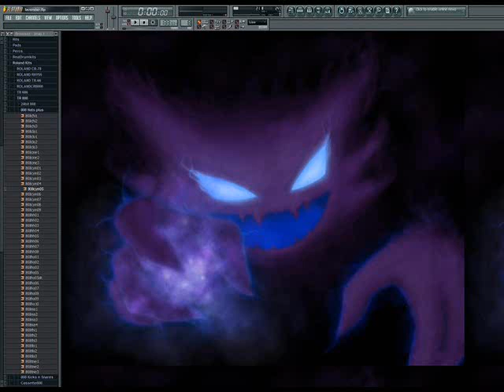Lavender Town rap beat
So this is the instrumental to a track I'm currently working on. I may post the actual song sometime in the future but for now I figured I'd let everyone else enjoy how much groove this music has with some drums under it. I'm sure someone else will wanna use this stuff and it's cool with me. I built it around a sample anyway.